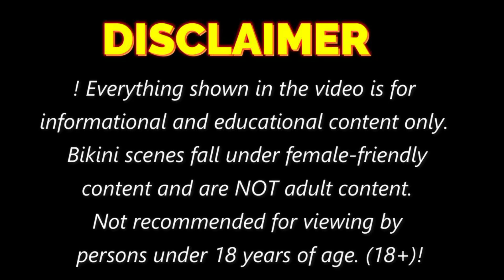12 Fresh Early Summer Outfits to Elevate Your Style"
12 Fresh Early Summer Outfits to Elevate Your Style"